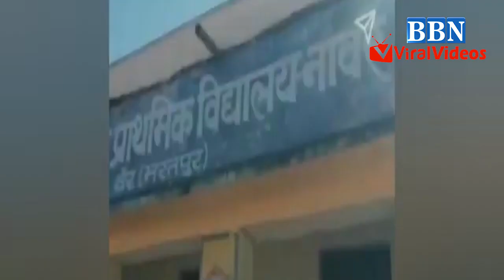Principal booked after video of kissing minor student goes viral in Rajasthan